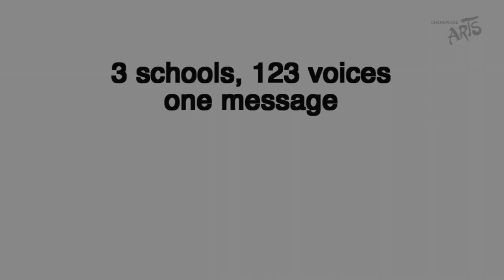Just Be You! (2021)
123 children’s voices from 3 different local schools coming together to tell the
world that it’s ok to Just Be You! A huge thank you to: Mercenfeld Primary School, Cobden Primary School and Ashby Willesley Primary School for taking the time to learn and perform the song so beautifully Just Be You!